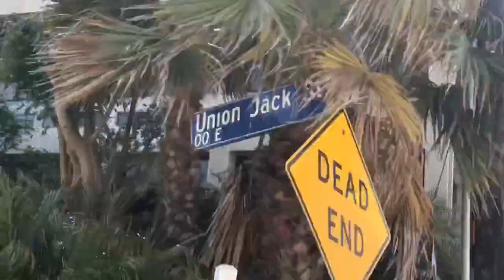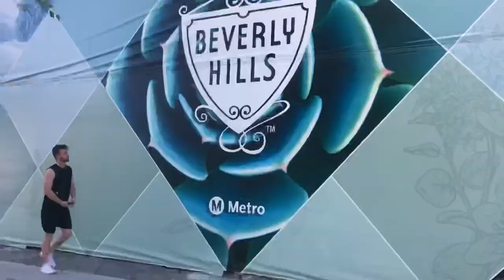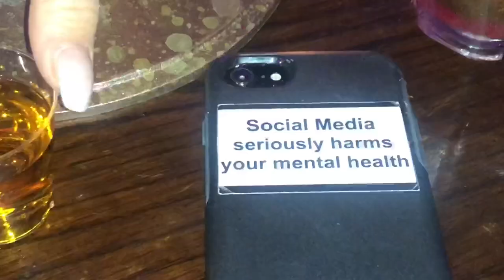THE MOVIE PREMIERE IN BEVERLY HILLS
Hey guys,

Hope you enjoy this one! It’s covers the movie premiere of “Someone Good” & the afterparty with the cast. Huge shout out to Nicola Parish & Parish PR for the tics 🙏

The Premiere took place in Beverly Hills last night & be shown live on Netflix from Friday onwards - Deffo worth the watch 🙏